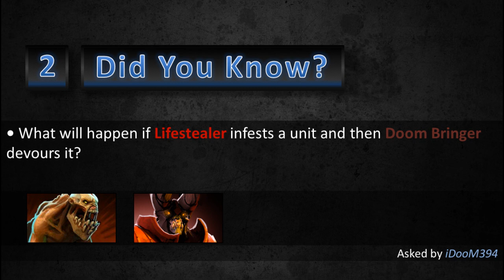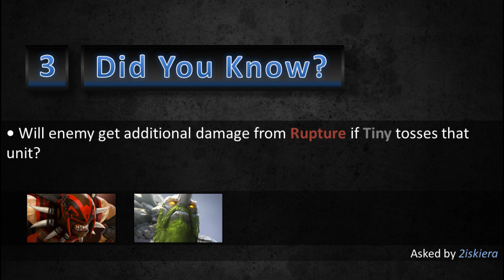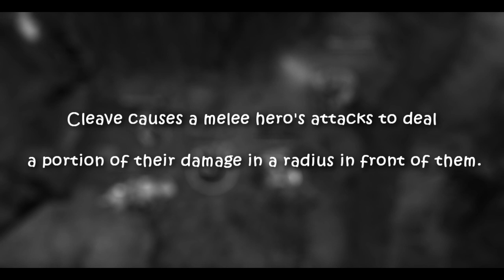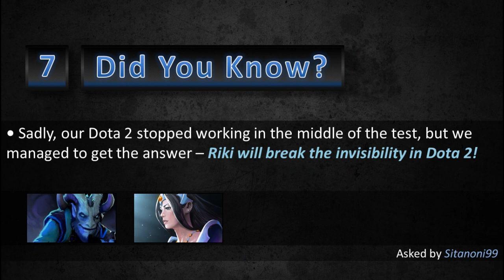DOTA 2 - Did You Know - EP27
Send us your amazing wins and fails!